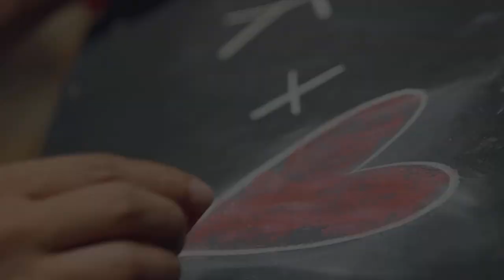Life Talk with Susan Barlin and a talented Movie Star - Kathleen Hermosa Part 2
The final episode of Life Talk with Susan Barlin and the very talented Movie Star, Kathleen Hermosa.

The first episode of her story was very inspiring.  In this episode, you will learn about her childhood and her aspirations then.  What she offers to advise others who have a burning desire to succeed.  Above all, what would the adult  Kathleen Hermosa tell the 11-year-old Kathleen Hermosa then, today?

Let's discover the very heart and life of  Kathleen Hermosa and her dreams.

This is Life Talk with Susan Barlin.